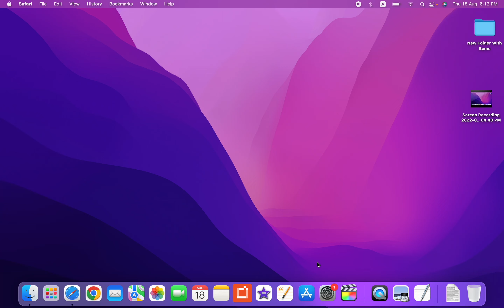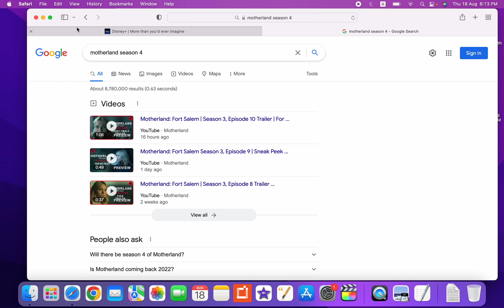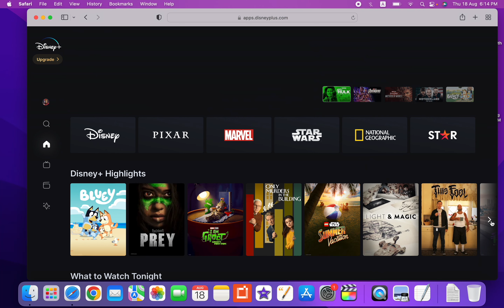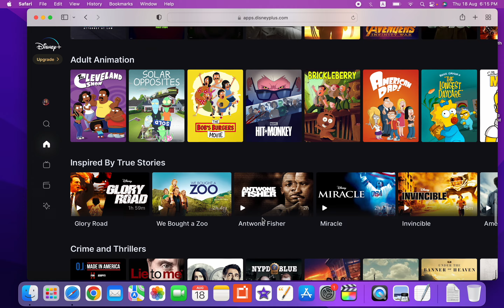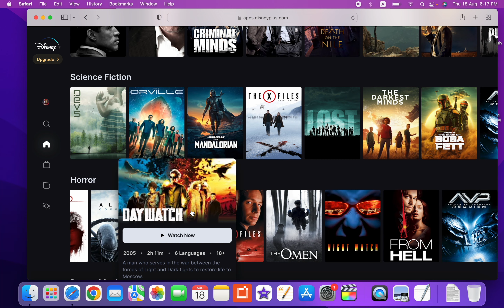Disney + Plus Middle East Update 18 August 2022 / She Hulk Series / Disney Plus UAE Dubai Oman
Disney + Plus Middle East Update 18 August 2022
She Hulk Series
Disney Plus UAE Dubai Oman
Sarah Lifestyle